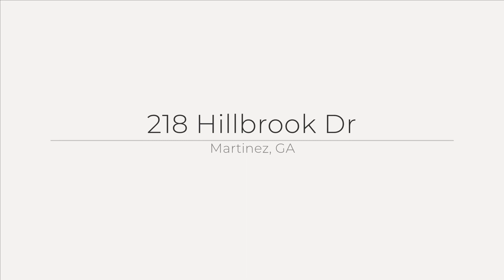218 Hillbrook Dr, Martinez, GA